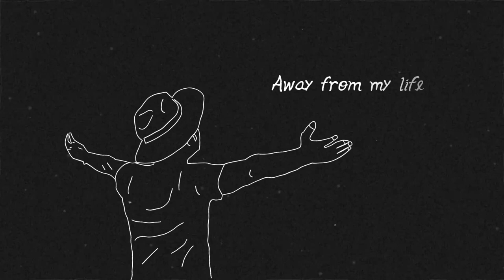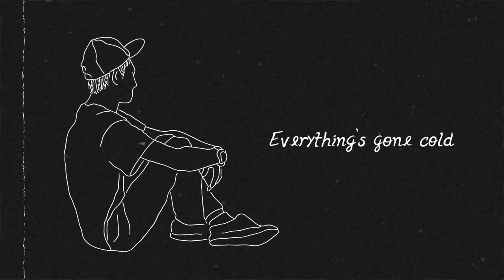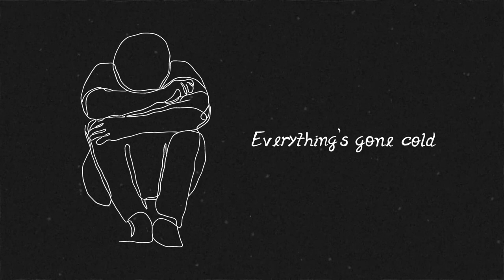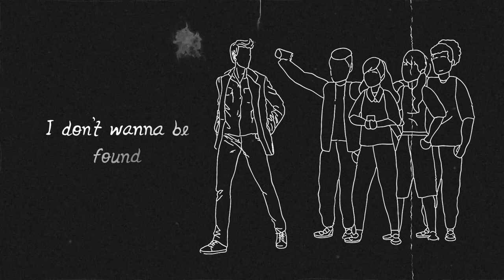All The Will Is Gone - Freddy Charles (Lyric Video)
Check out Mastering the Traditional Grip to unlock the secret of smooth and effortless playing!

An accomplished musician and one man act with twelve albums under his belt, Freddy Charles is a singer/songwriter and multi instrumentalist currently based in Los Angeles. With a pop/rock sound influenced by hints of jazz and EDM, he records every note of his record himself and acts as his own engineer and producer, giving him complete artistic control of his musical vision.

Freddy got his start in music as a drummer, giving him a strong rhythmic foundation to build on as he began studying guitar, songwriting, and production. His early records found a small devoted fanbase as he began cultivating his style and coming into his own as an artist. Eventually, he would find a national audience when several of his songs were picked up by Sirius XM and broadcasted across the country, as well as being featured in several independent films. As he continued to make increasingly adventurous records, he became an in demand session drummer and educator.